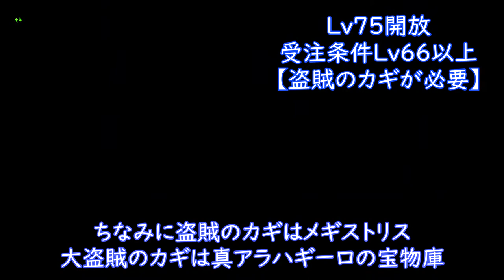【ドラクエ10】レベル開放まとめ動画！55~114のレベル開放の場所、受注条件まとめて紹介！【オールブルー実況】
レベル開放の場所！条件をまとめて紹介！この動画が役に立った！と思う方はグッド！ｃｈ登録お願いします！いやっふお！

オールブルーと申します！ゲーム実況をしておりますよ！よろしくね☆